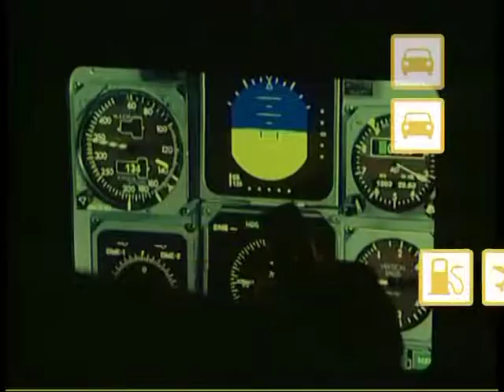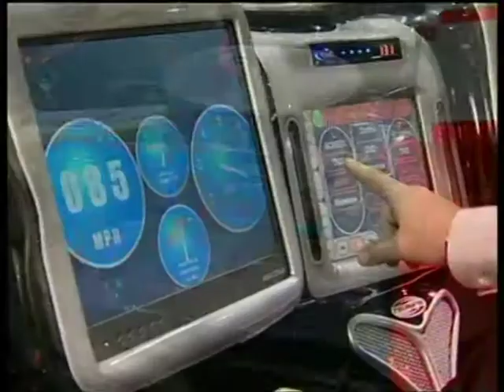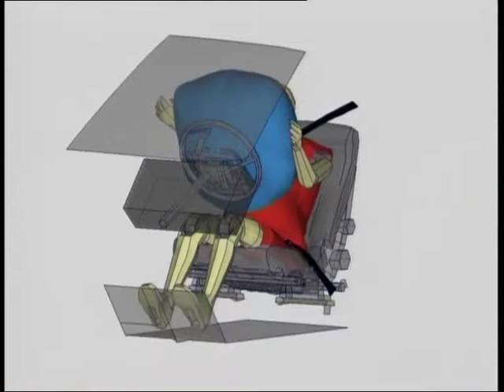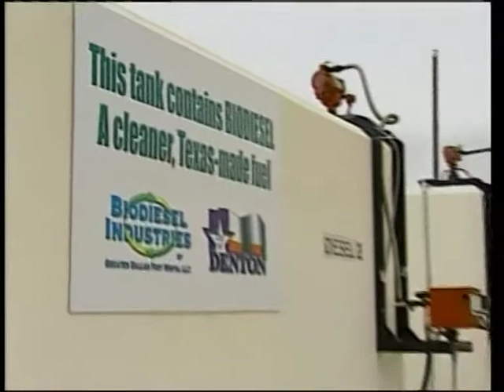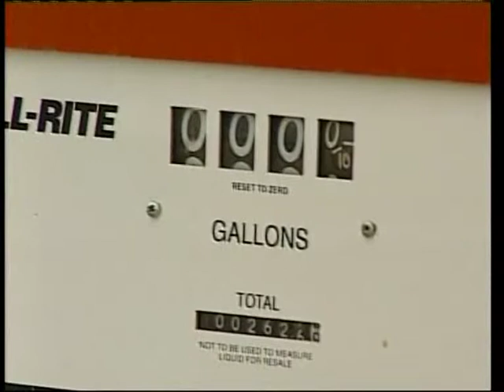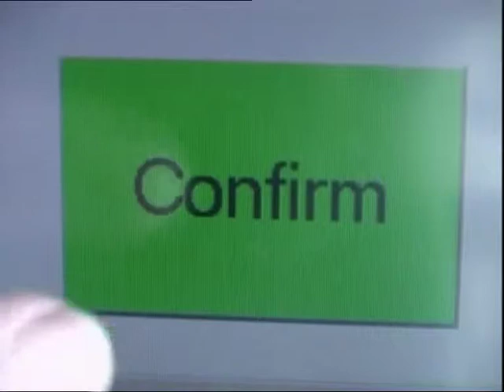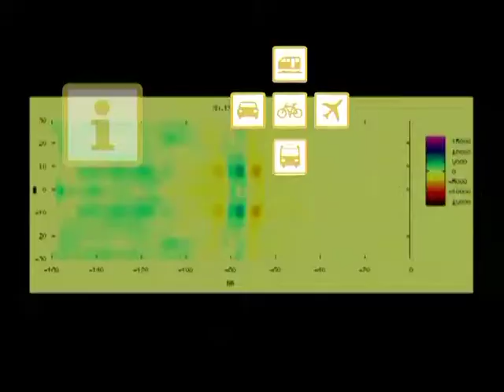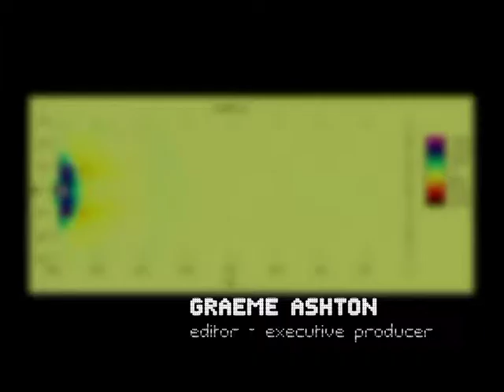SEMA, Robot Race Car, Driverless Taxis, and More!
SEMA: Here we visit an automotive conference in Las Vegas attended by over 50,000 car enthusiasts.

Robot Race Car: In a desert in America, a unique race takes place involving robotic cars with no human control.

Driverless Taxis: We head to Wales for an invention that may prove to be the way to get around the city in the future.